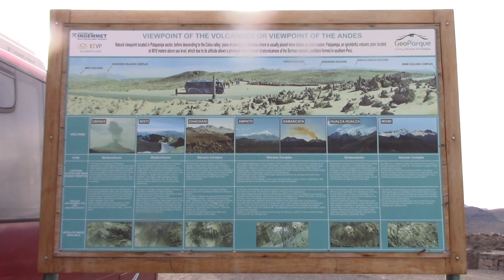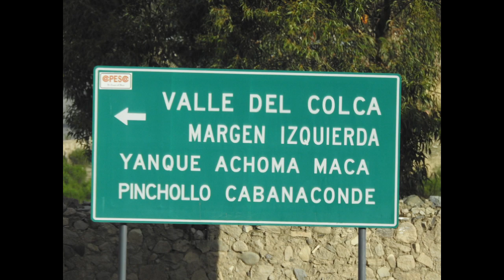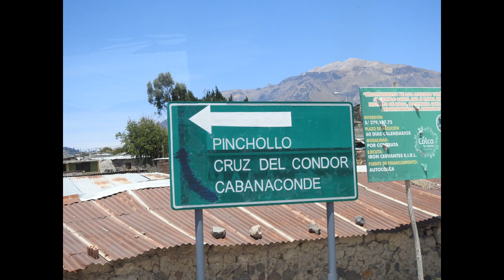OUR TIME IN AREQUIPA,PERU 2019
We spent several days in Arequipa, visiting the city, Mummia Juanita,glimpsed a very small bit of the Dakar held in Peru in 2019 and had a day out in the Colca Canyon spotting Condors.You can read more about our time there by visiting my website and reading the blogs. Don´t forget to ´Like-Share-Comment'. us amateur videographers really appreciate it😊

Also a great 'Thank You' to all the Musicians out there, tirelessly making music for us all to use. I salute you 😊🎹🎺🎻🎸🎷📯🥁🎧

Hero - YTL
Trail of The Incas - YTL
Box Cat Games - The Hackers - Free Music Archive
Corporate Ambient - Ashamalueve Music -